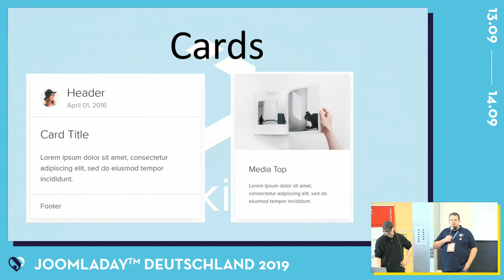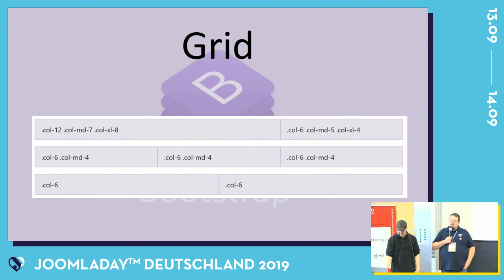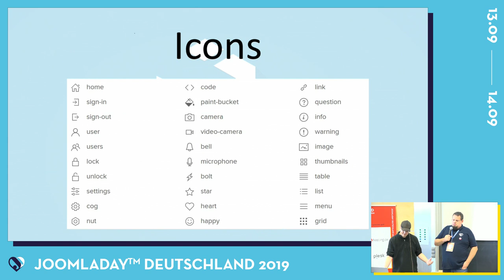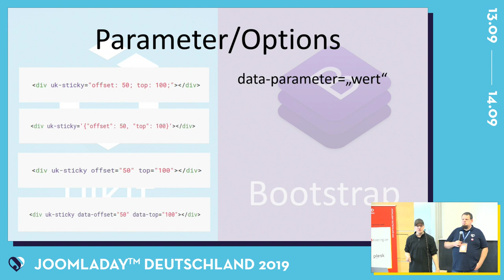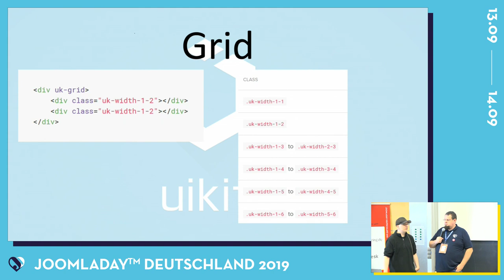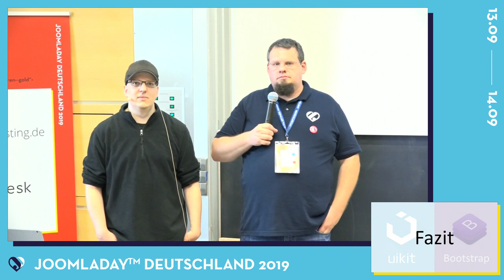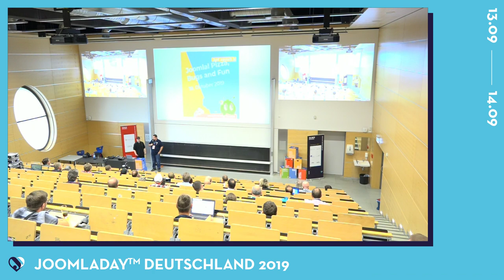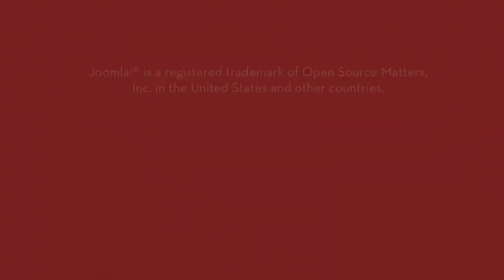JD19DE - Bootstrap vs. UIKit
Von Christian Schmidt und Benjamin Trenkle

Gegenüberstellung von Bootstrap und UIKit.